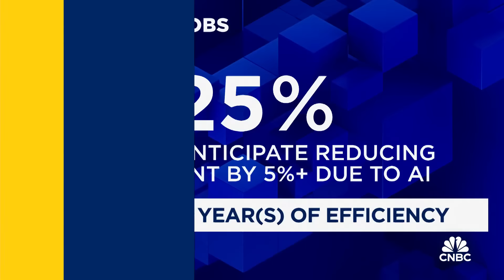Big tech prepares for EU crackdown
CNBC's Deirdre Bosa reports on antitrust regulations set to soon take effect.